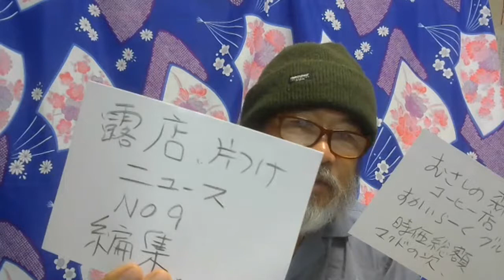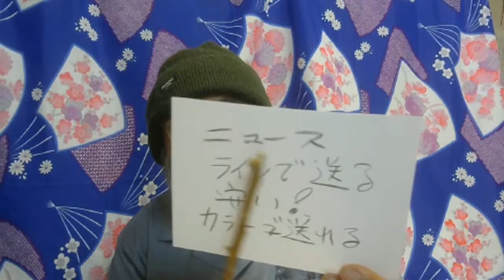2021.11,16。春日井市からライブ。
やなぎさわひであき
52歳の時に市役所を退職。その後、小牧空港（名古屋空港）の全日空の下請け会社で、貿易貨物の取り扱いに従事。その後、中部空港が開港したため、中部空港で4年間、全日空の貨物部門で働きました。

連絡はメールでお願いします。
（敬称略）ヒロの部屋。チャンネル373。エンジン太郎。失敗小僧。はじめトレイド。ダン高橋。マドモアゼル。T T Mつよし。立花孝志。武田邦彦。栄養チャンネル。フジマナ。ミャンホウ。スリーピース。NTDTV。かじまさかず。石田&石橋。神王TV。及川幸久。フィフィ。上念司。江夏まさとし。須田慎一郎。林建良。藤井厳喜。数森チャンネル。久米宏。黒川あつひこ。宮崎哲弥。西村資産防衛。投資家大谷。永井翔。クリスタル。藤井聡。もふもふ不動産。森永卓郎。あしや。モ・シン。ラジオヤジ。宇野正美。山田厚司。郷原信郎。唐人共同。馬渕睦夫。とれ・だ・カント。大竹まこと。野口悠紀雄。浜矩子。時事ワダイ。藤原直哉。なかもりゆうき。はたなか部屋。かずやチャンネル。佐々木啓太。山本一郎。一月万冊。まさとFP。ニ・トチャンネル。あらき先輩。増田俊男。アンゴロウ。阿部悠太。高橋洋一。トレ・ドソクラテス。小名木善行。伊藤貫。与沢翼。松井健太。李さ真実。島田裕巳。石平。大橋ひろこ。リチャードコシミズ。中野剛志。大西つねき。はたけ検証。ポコFX。はりー。ルーティン仮想通貨。コインパートナー。ねこニュース。ミネオレア。松井健太。ビットケン。堀大河。西条トレーダー。東京ビットコインニュース。山崎康彦。クジラチャンネル。伊木ひろし。柴田覚。Drsuper　club